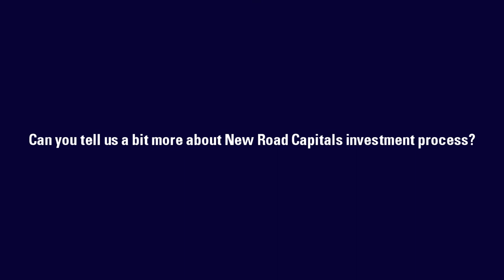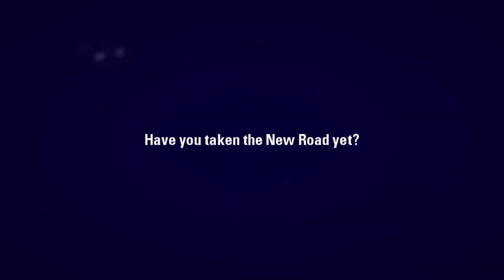New Road Capital – Firms’ investment process– BLACK ONYX